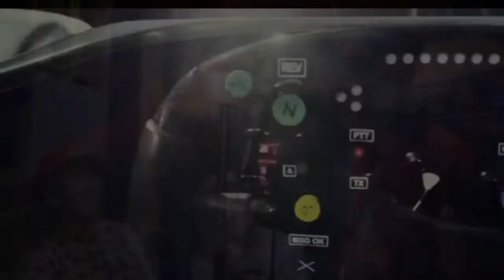KingBossX - Got 2 Get Rich (Yung Legend, Rickie Low, Dat Boy)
More Money Family Production (MMF) Presents - KingBossX - Got 2 Get Rich (Yung Legend, Rickie Low, Dat Boy)